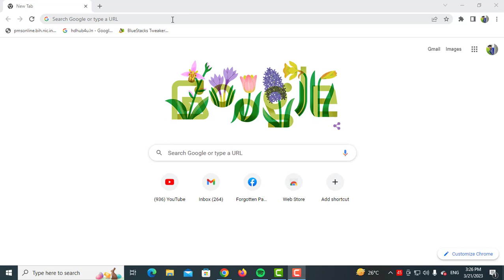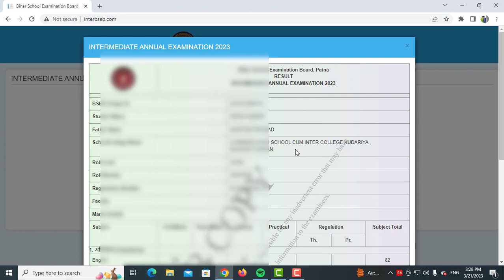Bihar Inter Result 2023 l inter results marksheet kaise nikale l bseb inter result 2023